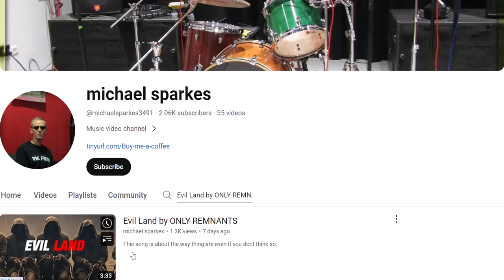"Evil Land" clip for a Global Resistance Mood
My good old friend Songwriter & Drummer Michael Sparkes composed the political song "Evil Land" last week, and we hope, that the song will put y'all in the mood for Global Resistance.